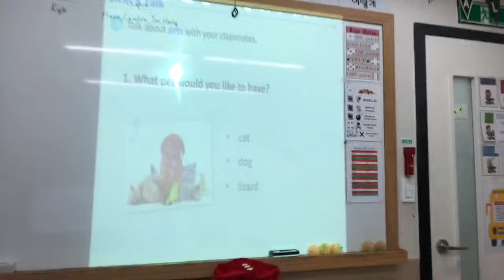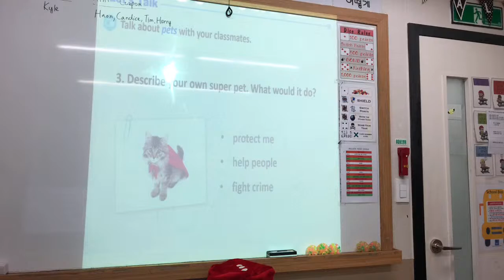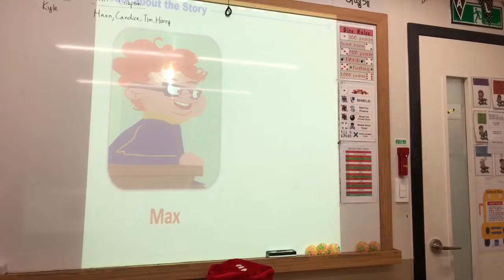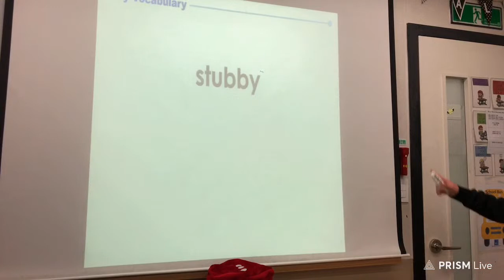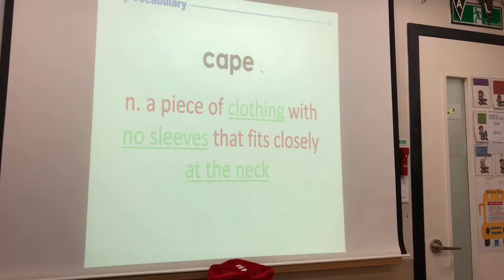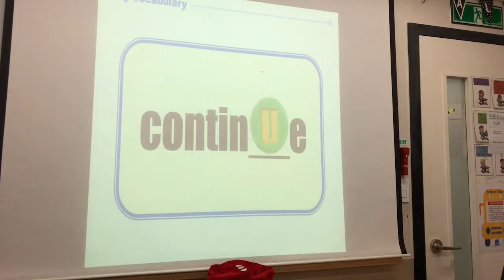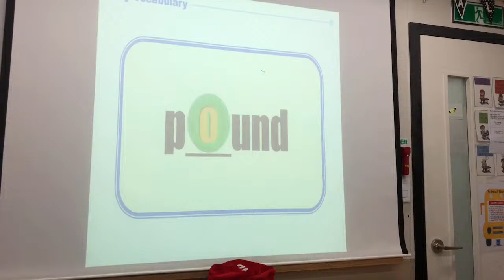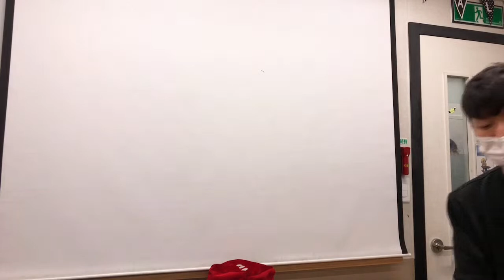Johnny Lee Live Stream